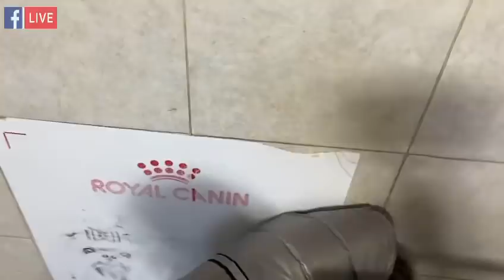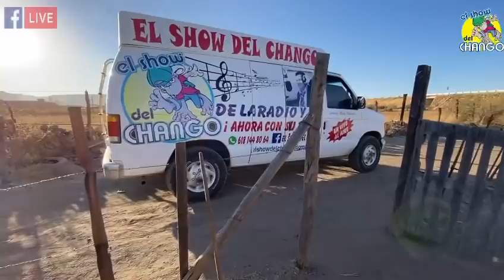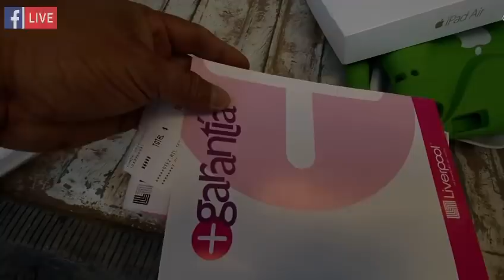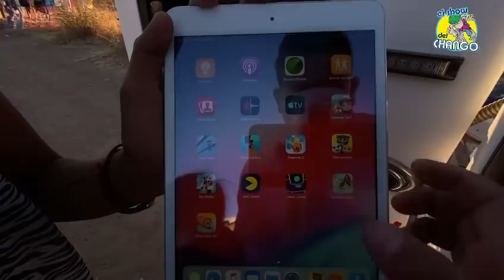2 Sorpresas Firus y Aidé LaFamiliaDe10😍🙏 MEX 618:144-8064 USA.011526181448064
ÚNETE
MEX 618:144-8064
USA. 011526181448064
CAMBIAMOS VIDAS